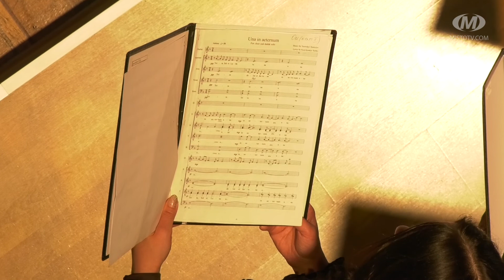Концерт пам’яті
В обласній філармонії напередодні ввечері відбувся концерт пам’яті. Артисти і глядачі вшанували українських Героїв, що загинули з 2014 року. У виконанні Хмельницького академічного муніципального камерного хору лунали твори відомих композиторів. Під час концерту збирали кошти на потреби армії.